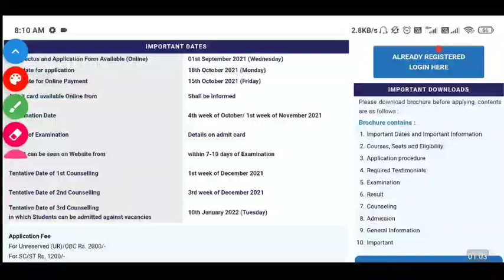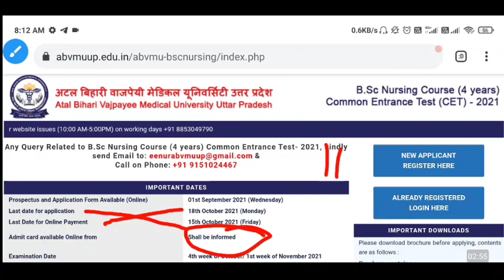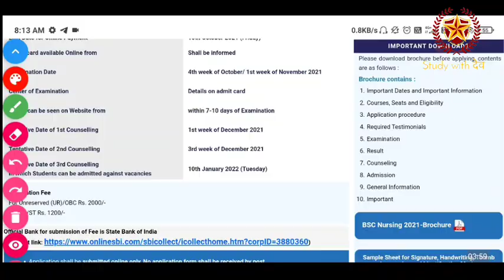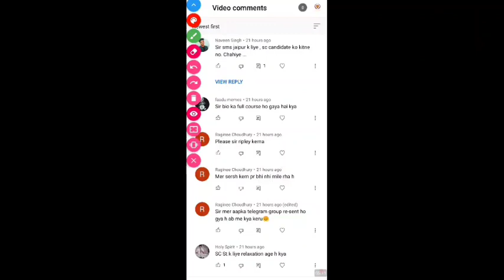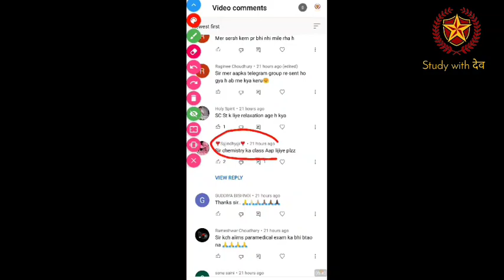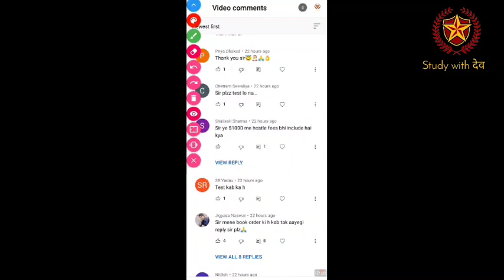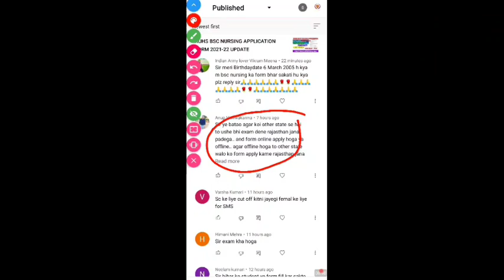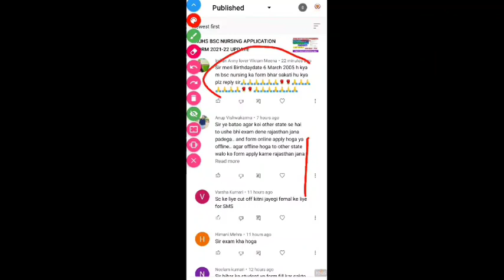Govt Bsc nursing gnm anm admission form release 5 October 2021 good news govt Nursing college form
Biology very important theory classes for bsc nursing entrance exam 2021 || by Vinod Sir || neet ug

1) Bas apne Doubt ki photo kheecho
2) Sawal ko crop karo
3) Turant Video solution pao

4 crore se jaada bachee karte hai Doubtnut App ka istemaal